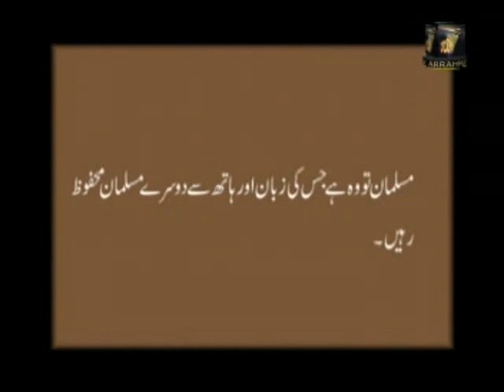4/5 Documentary Dehshat Gardi Kya Apnoun Kay Sath (Terrorism in Pakistan)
Arrahman-Arraheem.com Documentary Dehshat Gardi Kya Apnoun Kay Sath